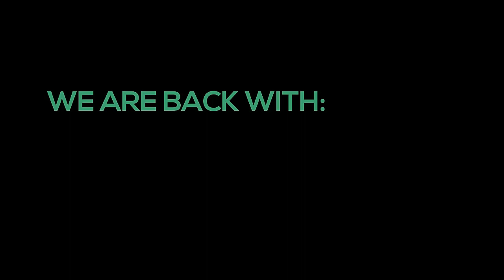Opening Ceremony Of Impassa